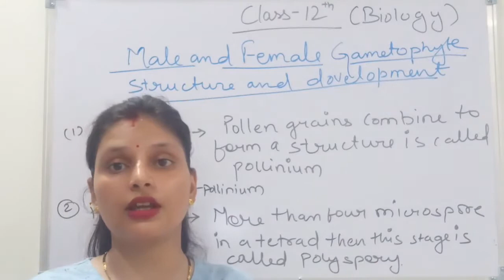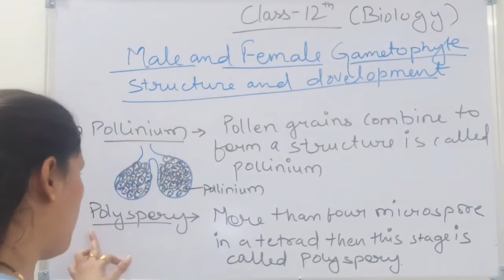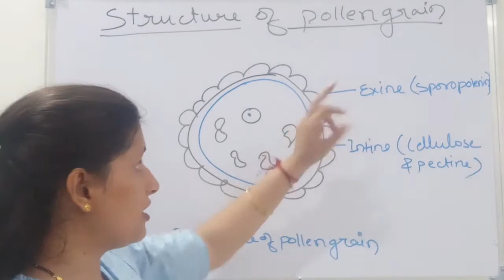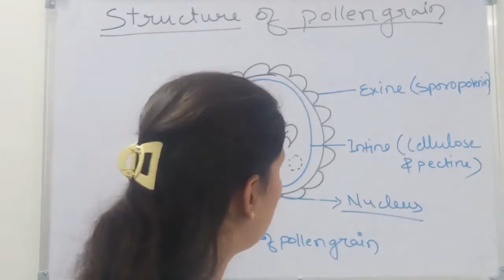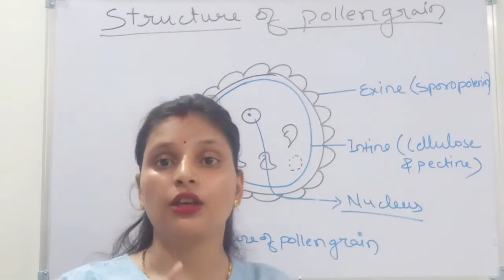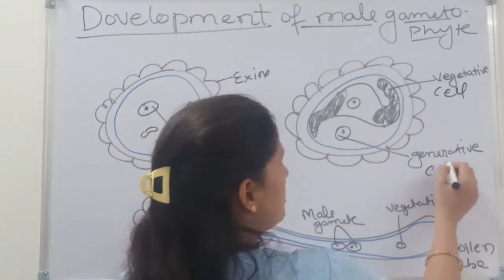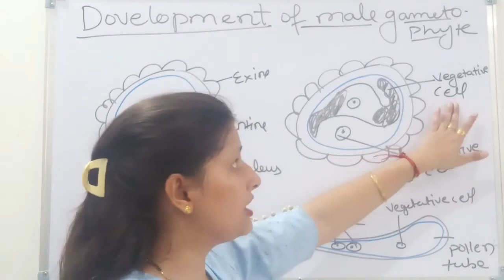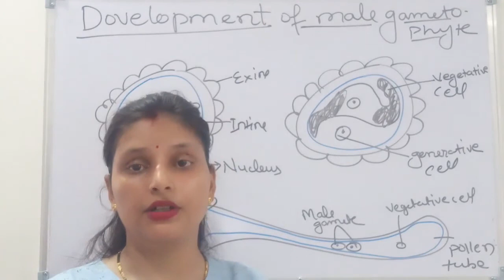Biology | Class 12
Development_of_male_gametophyte) | Suman Bhagaur